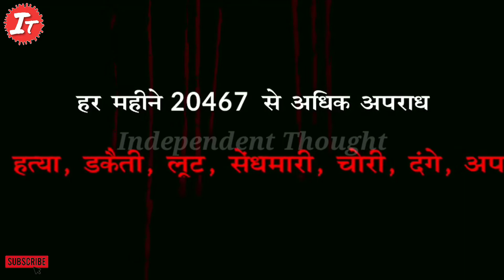उम्मीद है नई सरकार में ये फिल्म नहीं देखने को मिलेगी || Sameer Singh